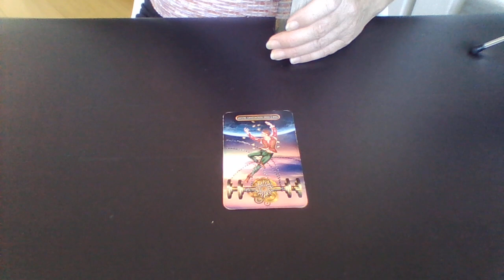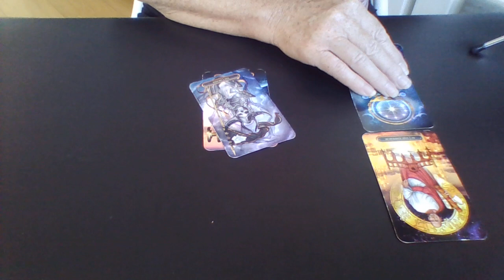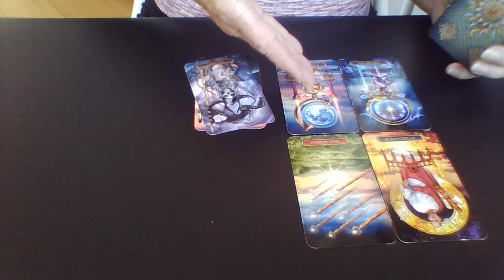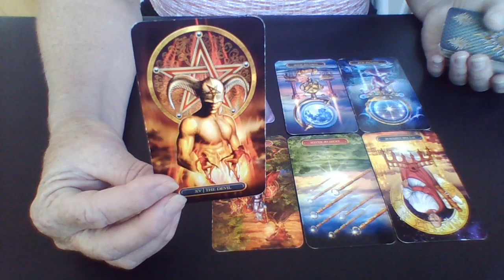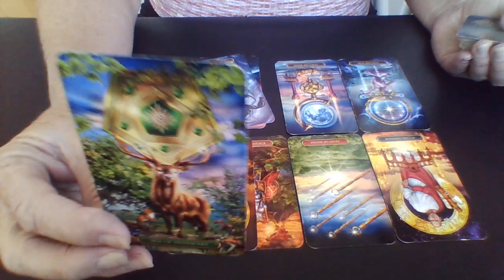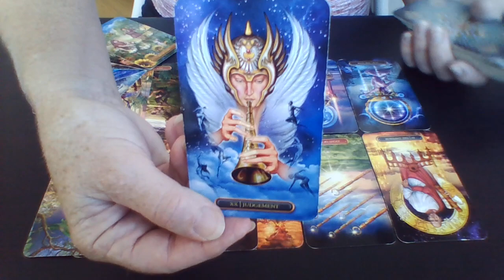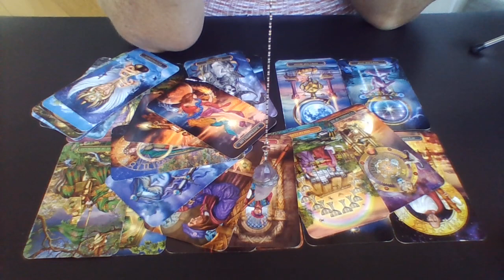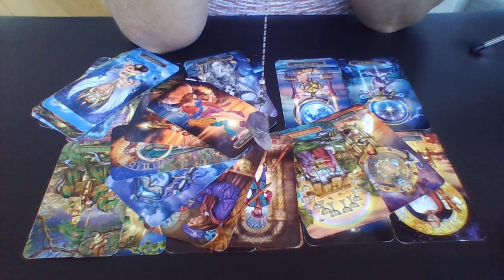Are GOP Prez nominees in danger from Trumpsters